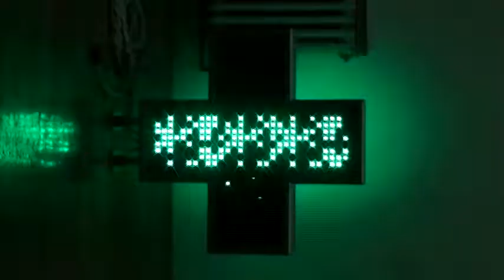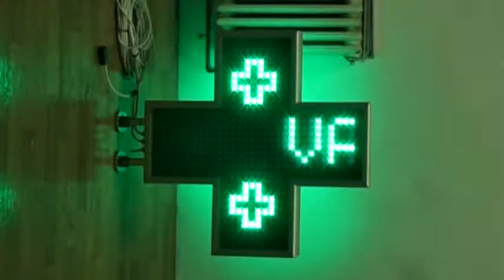Cruce de farmacie 700mm*700mm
Cruce de farmacie 700mm*700mm, luminozitate excelenta si pe timp de zi, vizibilitate de la distante mari!
Programare de la calculator, afisare de mesaje, ora exacta, data, temperatura.
Produs 100% in Romania.